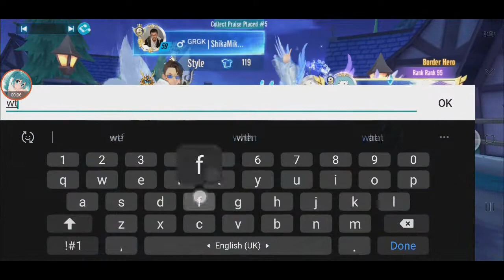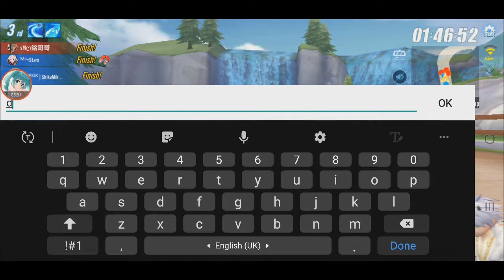Border with Blue and Pink Names - Border King and Border Hero 【Garena Speed Drifters】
this week there are many who have reached Knight level in border. If you're top 1 in country your name will be pink, the top 2 to 10 will be blue.

I'm top 10 but i'm not yet Knight :(